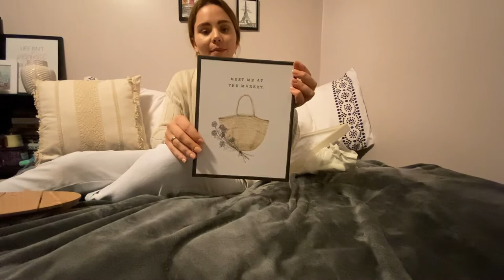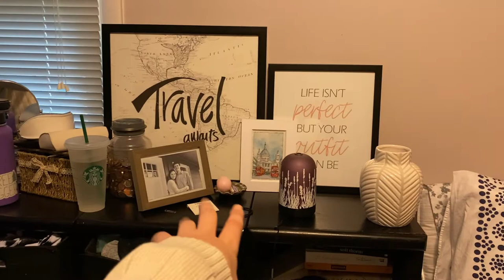Day in my Life Vlog: piercings, home decor, & grad party!!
Hope you enjoy seeing a day in my life!!